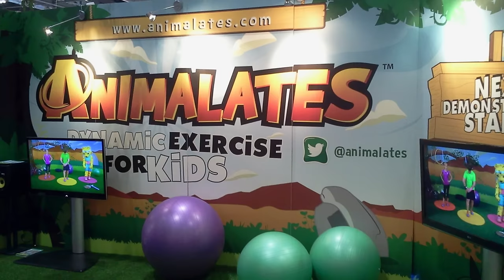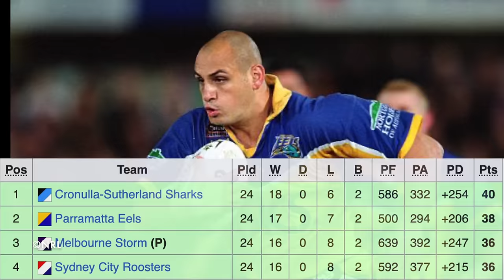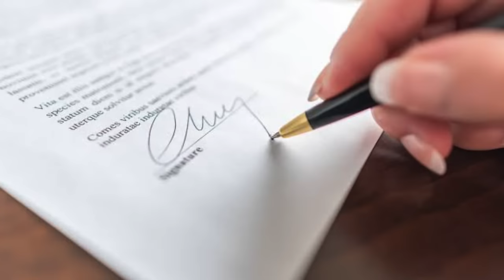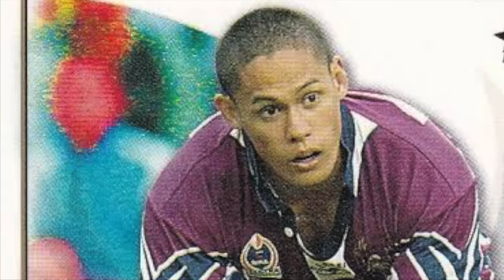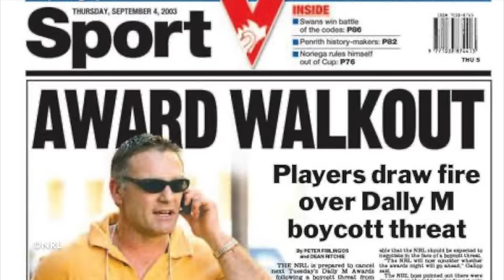What Happened To Every Rookie Of The Year? (NRL)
As we patiently wait for another NRL season to commence, we are filled with excitement with new signings, new coaches and new players.

For this list, we will look back at the best new player for every season of the NRL era (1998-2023) to see how their careers panned out after their impressive rookie season. Whether they turned into one of the greatest players of all time or had a relatively short career, this is greatest game of all and we answer the question “what happened to every rookie of the year?”